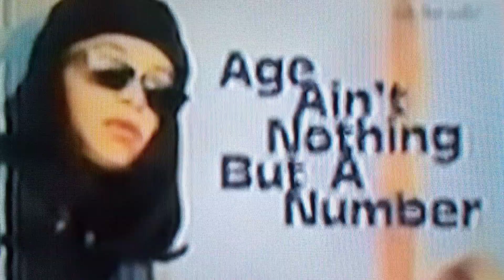FRANKY GUERERRO -19 yrz (RAPED) MON1KA ANDRADE -13 yrz & JAMEZ (P)1RU -17 yrz = PD - #, p1k. & name